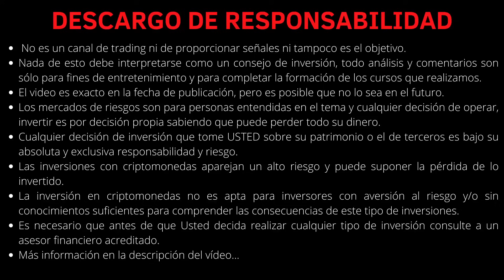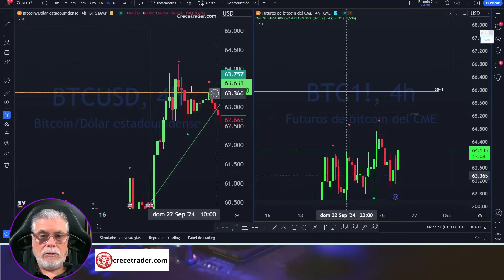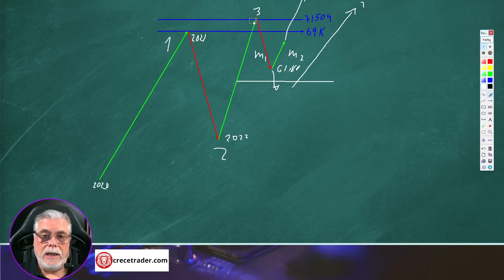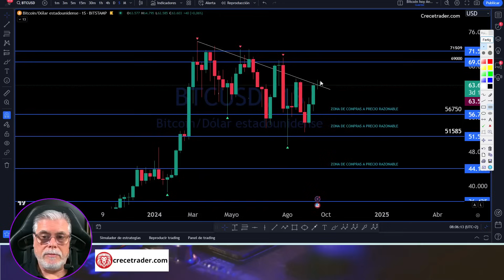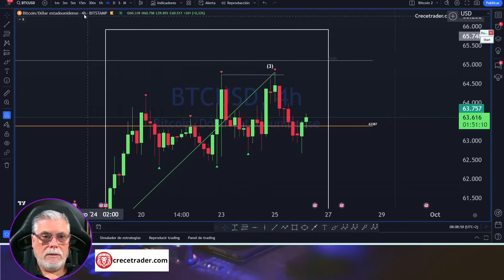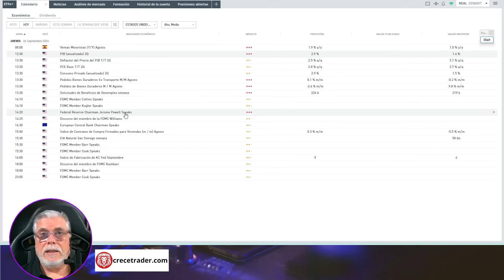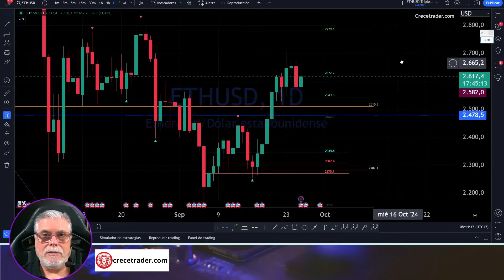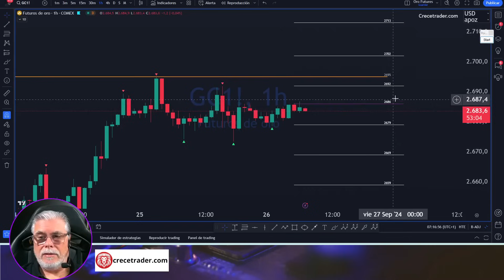QUÉ HARÁ BITCOIN HOY 26/09/24 08:00 ANÁLISIS ACCIÓN DEL PRECIO Esteban Pérez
❌❌❌ OJO con los suplantadores de identidad y estafadores:
💥NO ASESORO ni pido dinero